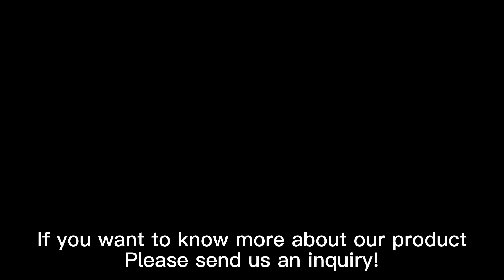Modern Easy Bidet Sprayer, Buy Home Ultra-Slim Shattaf, Hot Selling Vagina Washing Bidet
Hello, guys!
High quality bidet attachment.